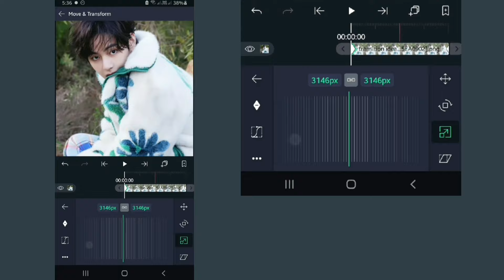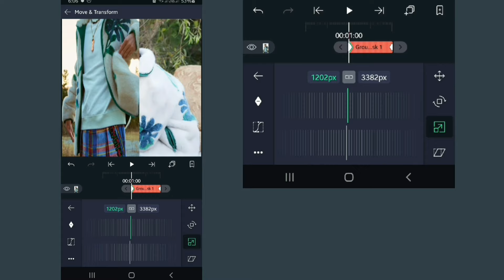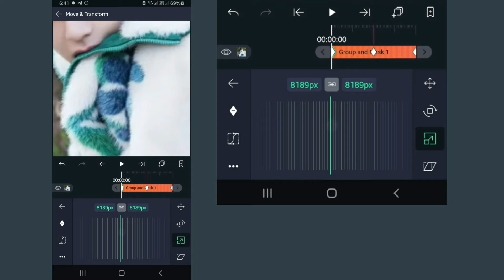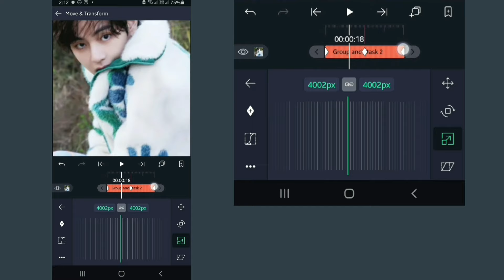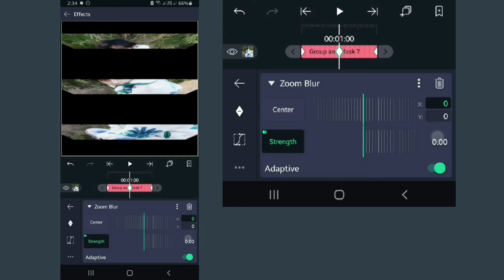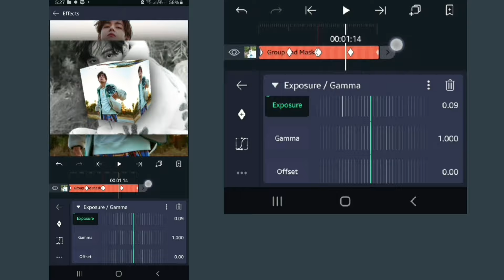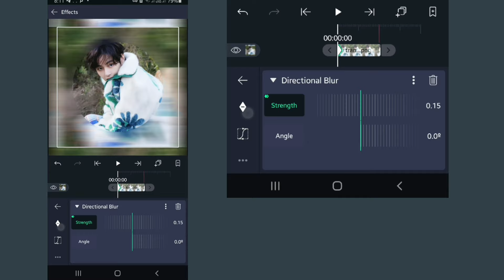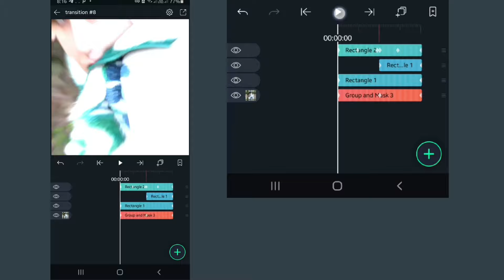transition ideas #1 + tutorials - alight motion tutorial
thank you so much for 10K subs! this happened while i was uploading and i was shocked. And yesssss i have planned a giveaway for 10K! coming soon.

Timestamps:
0:00 intro
0:10 transitions preview
0:27 transition 1
4:02 transition 2
9:52 transition 3
12:21 transition 4
16:24 transition 5
20:59 transition 6
25:22 transition 7
28:52 transition 8
35:34 outro